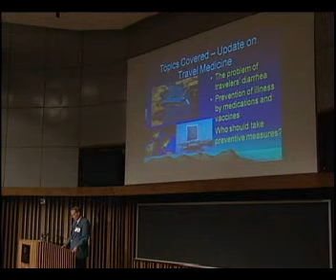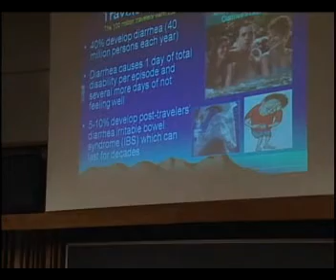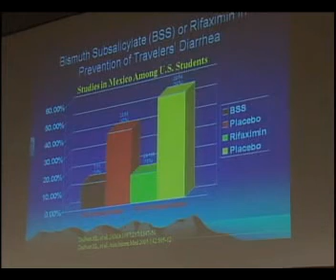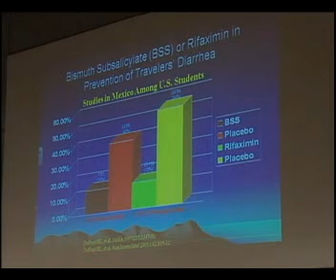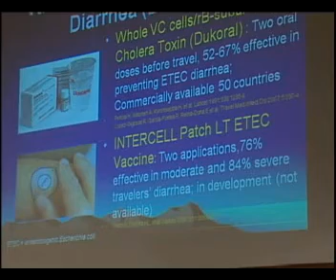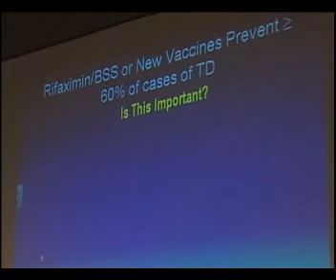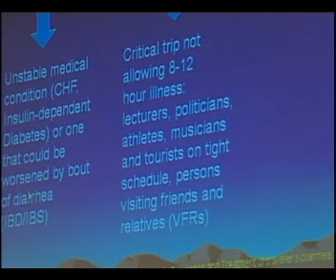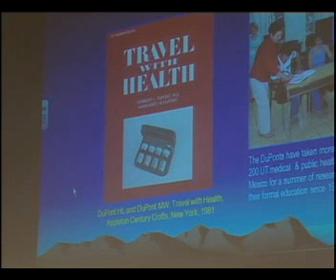40th Anniversary Symposium - Dupont